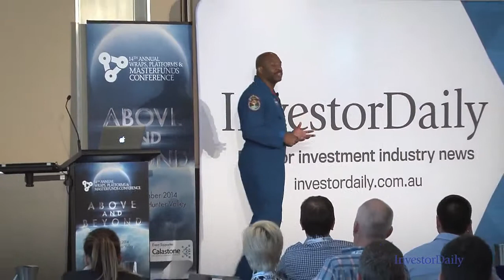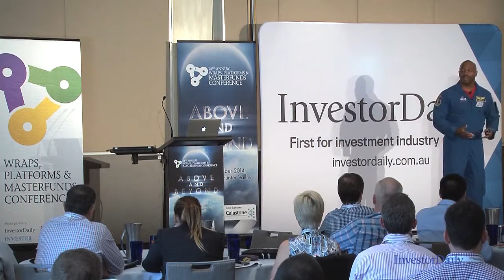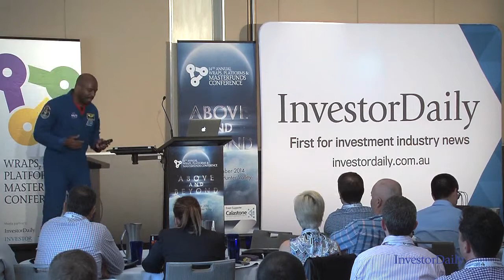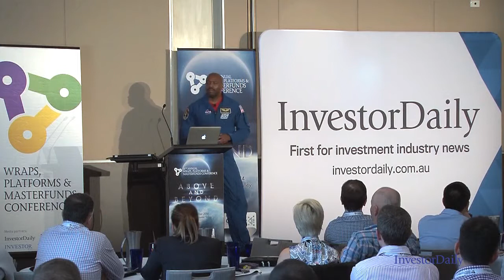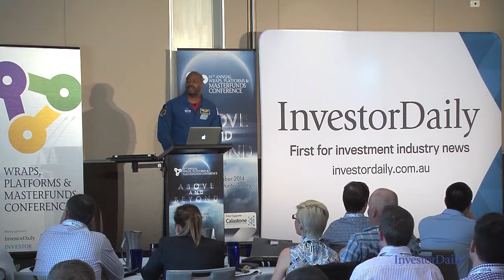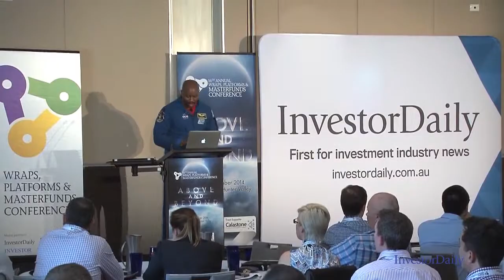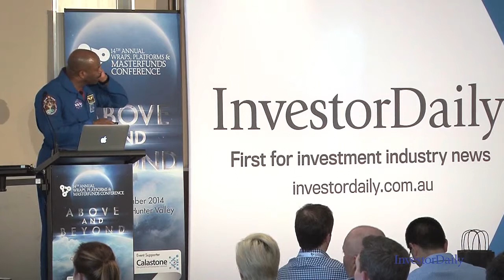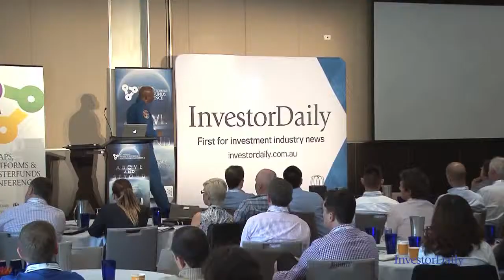Leland Melvin, astronaut, NASA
“Houston we have a problem.” Leland Melvin was 25 feet under water in the Neutral Buoyancy Laboratory, a 6 million gallon pool, training to perform spacewalks as a NASA astronaut when he called the test director and asked him to turn the volume up in his headset. He never heard a reply and was immediately hoisted out of the pool to learn that he was deaf. Emergency surgery resulting in only partial recovery to his hearing led him to become medically disqualified to fly in space by NASA flight surgeons.

Hear his fascinating story of perseverance and how he ultimately travelled off-planet twice on Space Shuttle Atlantis to help build the International Space Station. Leland is the only person drafted into the National Football League to have flown in space. The Pro Football Hall of Fame honoured his athletic and academic accomplishments by placing his Detroit Lions jersey under glass in Canton, Ohio.

is a national online news and information resource for Australia’s financial services sector, including superannuation, funds management, financial planning and intermediary distribution.